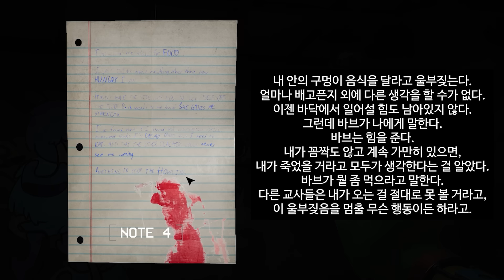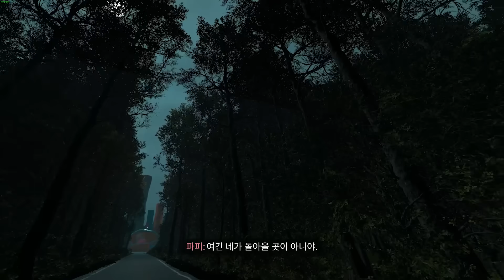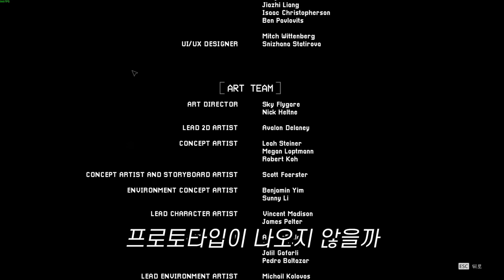1도 안 무섭다 1도 안 무섭다 1도 안 무섭다 1도 안 무섭다 1도 안 무섭다 1도 안 무섭다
파피플레이타임 챕터3